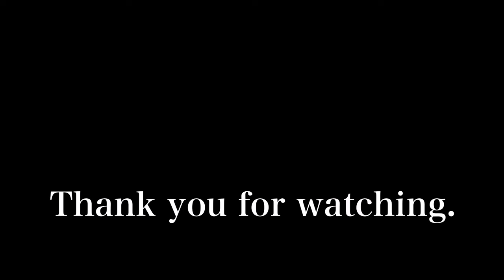2024年9月29日 刀を振る女子に外国人観光客もビックリ❗️京都伏見稲荷大社を歩く Walking around Fushimi Inari Taisha Shrine in Kyoto 【4K】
京都の伏見稲荷大社で、古武道の奉納がありました。
外国人観光客も興味津々の様子でした。

There was a dedication of ancient martial arts at Fushimi Inari Taisha Shrine in Kyoto.
Foreign tourists were also very interested.